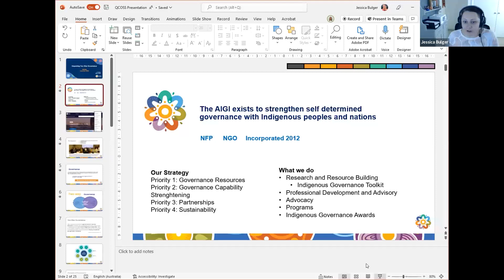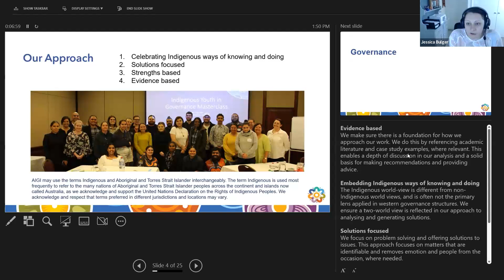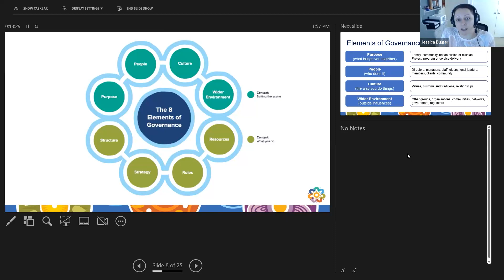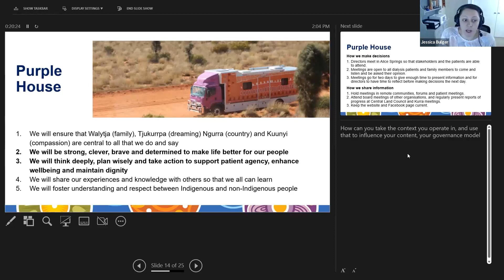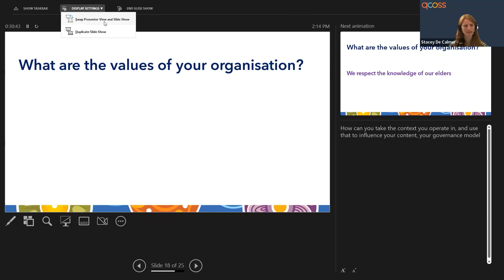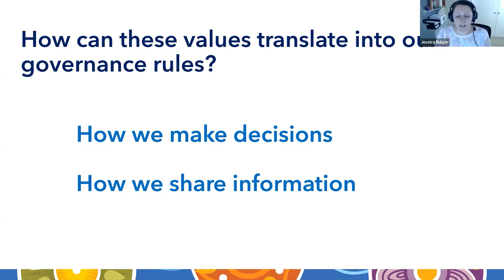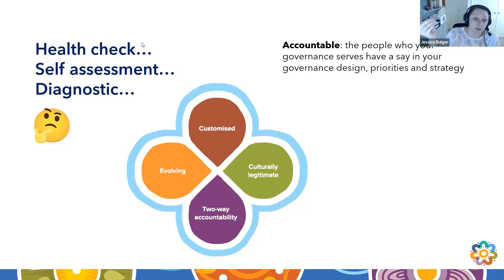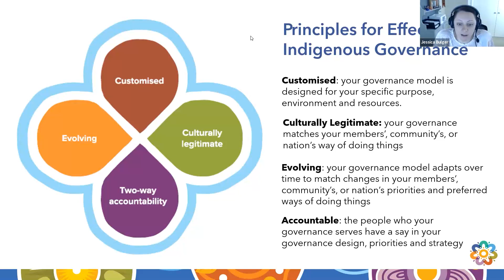Balancing cultural legitimacy and governance responsibility: unpacking two-way governance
How can governance groups balance the importance of cultural and community expectations while also fulfilling the requirements of funders and government?

This webinar, recorded on Tuesday, 29 November 2022, and delivered by the Australian Indigenous Governance Institute, provides an introduction to Indigenous governance and explore ways to strengthen governance while leading Aboriginal and Torres Strait Islander organisations. Based on the principles of evolving, accountability, cultural legitimacy and customisation, this webinar will assist you to understand and navigate your role in balancing non-Indigenous governance while maintaining cultural integrity, known as two-way governance.

The Australian Indigenous Governance Institute is a national centre of governance excellence, connecting Indigenous Australians to world-class governance practice, informing effective policy, providing accessible research and delivering professional development opportunities to meet the self-determined governance needs of Indigenous people.